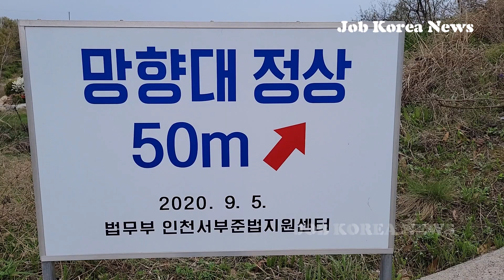[영상] 가까이하기엔 너무 먼 북한 땅,망향대에서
통일은 평화와 행복 입니다.
평양 냉면 먹고 싶어요,통일해 주세요.

힘내세요
언제가는 사랑하는 가족을 만날 수 있을 거 예요.